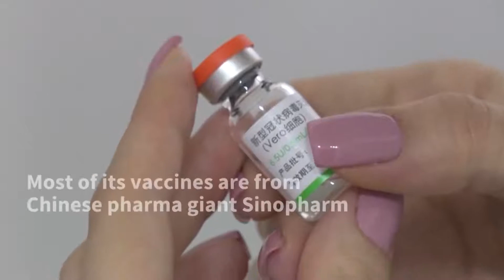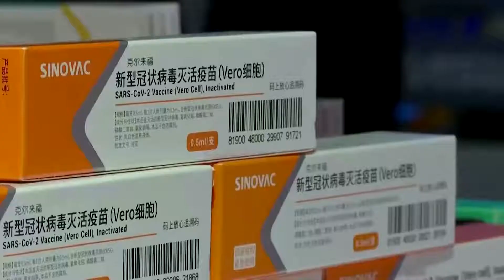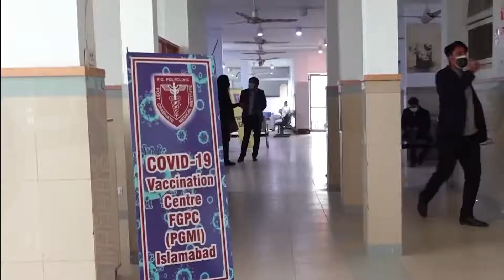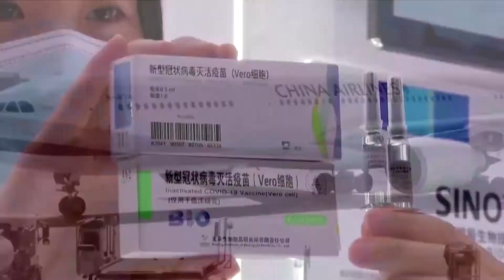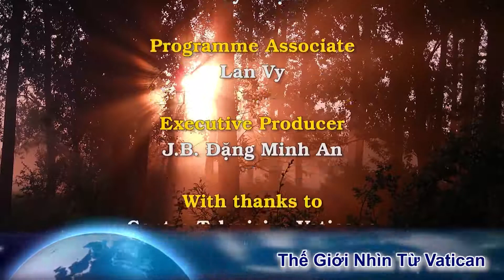Chuyện Hi Hữu Nữ tu Công Giáo Pháp 117 tuổi, bị nhiễm virút Tầu vẫn không chết, vừa mừng sinh nhật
-TỈNH DÒNG ĐA MINH VIỆT NAM